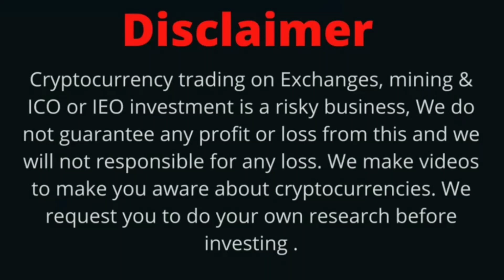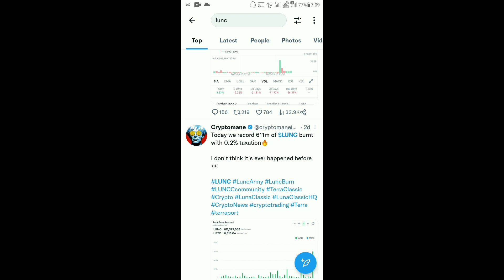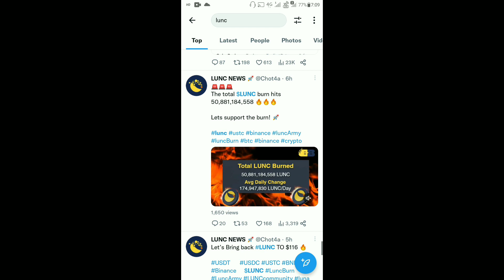Terra Luna Classic Today News | LUNC $0.1 Soon | BinanceUS List LUNC | LUNC Coin 29B Burning Binance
Terra Luna Classic Today News | LUNC $0.1 Soon | BinanceUS List LUNC | LUNC Coin 0.8% Tax Burn